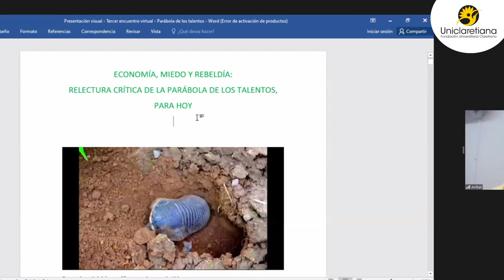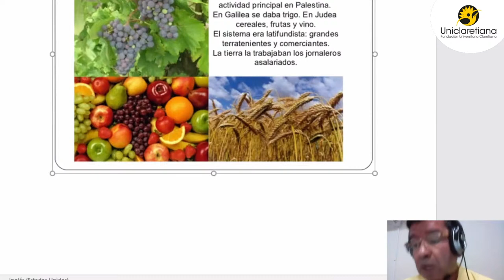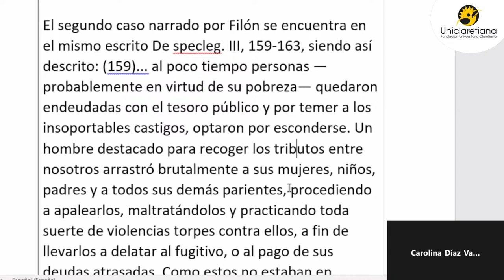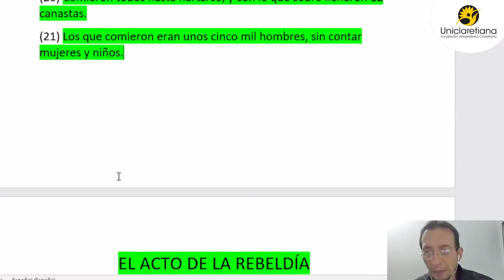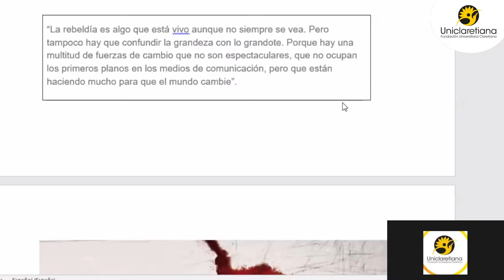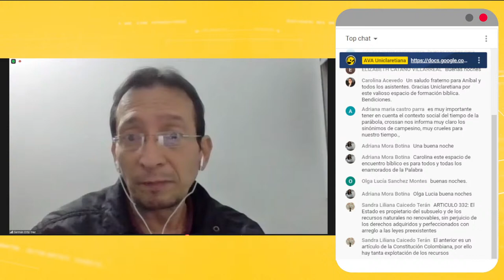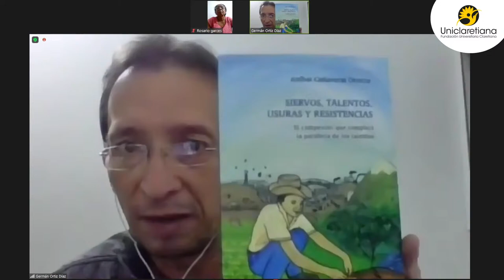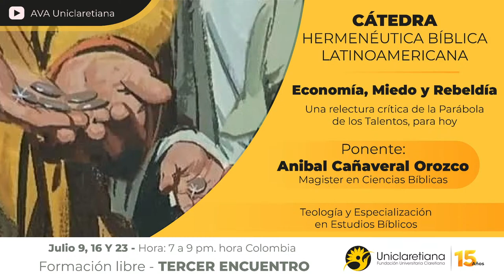Cátedra Hermenéutica Bíblica Latinoamericana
Economía, Miedo y Rebeldía
Una relectura crítica de la Parábola de los Talentos, para hoy

Ponente:
Aníbal Cañaveral Orozco
Magister en Ciencias Bíblicas